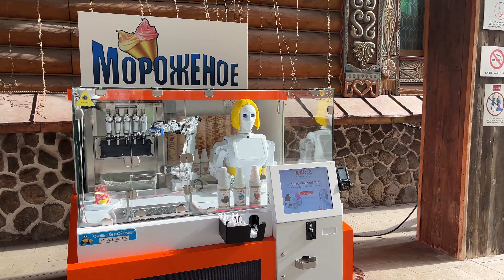Прогулка: Измайловский Кремль [4K] 1 Октября 2023 / 16°C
Прогулка по Москве. Измайловский Кремль 1 Октября 2023 / 16°C

A walk around Moscow. Izmailovsky Kremlin  October 1, 2023 / 16°C